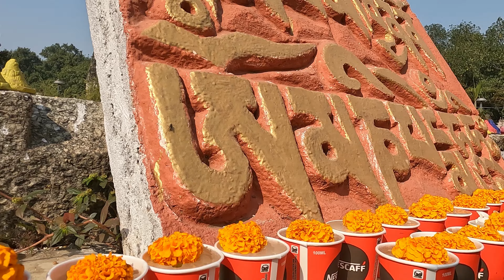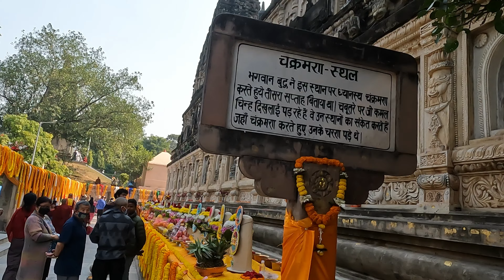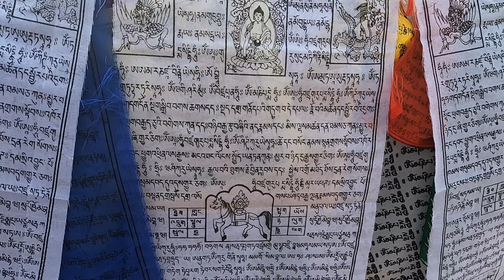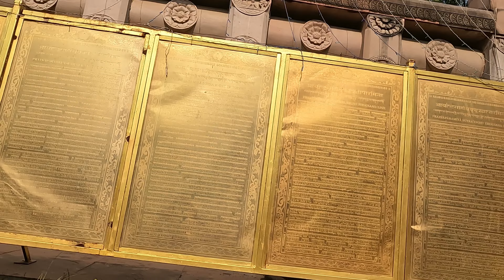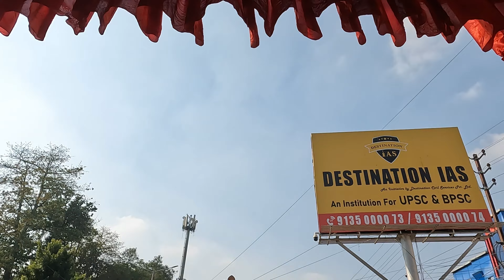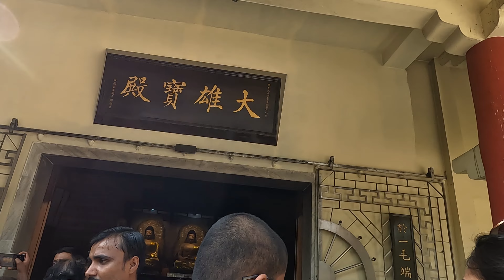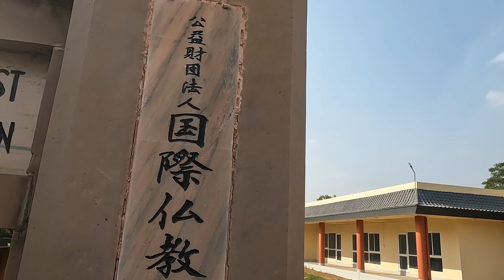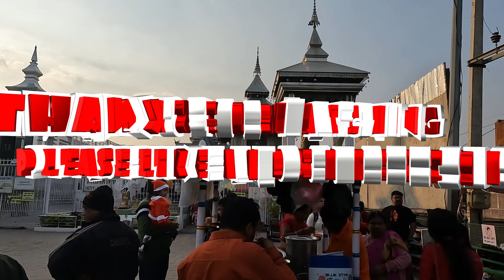Bodhgaya: Walking in the Footsteps of the Buddha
Join me on a transformative journey to Bodhgaya, the spiritual epicenter of Buddhism, where Siddhartha Gautama attained enlightenment under the Bodhi Tree. In this vlog, we explore the serene Mahabodhi Temple, delve into the rich history and significance of this sacred site, and experience the tranquil atmosphere that has drawn pilgrims from all over the world for centuries.

In this video:

A guided tour of the Mahabodhi Temple Complex and its magnificent architecture.
The sacred Bodhi Tree, where the Buddha achieved enlightenment.
Insightful visits to nearby monasteries and meditation centers.
Interactions with monks and fellow travelers sharing their spiritual journeys.
Tips and recommendations for making the most of your visit to Bodhgaya.
Whether you are a spiritual seeker, a history enthusiast, or a curious traveler, Bodhgaya offers a unique blend of profound spirituality and rich cultural heritage. Walk with me in the footsteps of the Buddha and immerse yourself in the peaceful ambiance of this ancient pilgrimage site.

As part of Union budget 2024, finance minister Nirmala Sitharaman announced on Tuesday that Vishnupad Temple corridor at Gaya and Mahabodhi Temple at Bodh Gaya in Bihar will be developed as corridors and the ancient city of Nalanda will be transformed into "world-class pilgrim and tourist destinations".